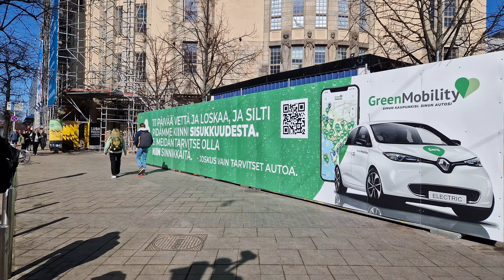Walk your way through Helsinki in April 2023 Finland – (Kävele Helsingin läpi huhtikuussa– Suomi)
The walk covers the Central area of Helsinki, Finland 🇫🇮, starting from Kamppi and continuing to "Swedish Theatre" during Spring 2023 on a sunny day.

Enjoy the video with a hot coffee or tea 🍵 ☕.

walking in Helsinki
walking tour
Virtual tour